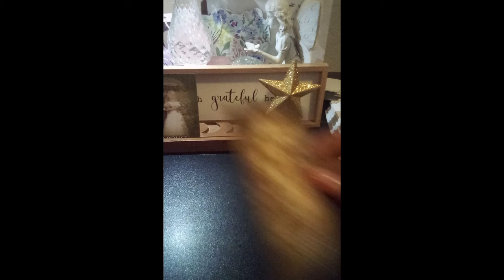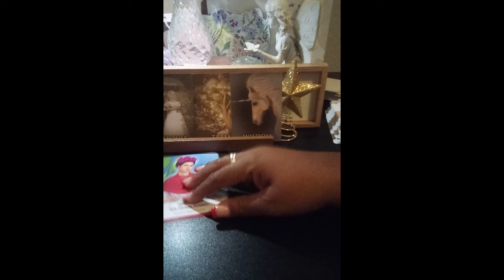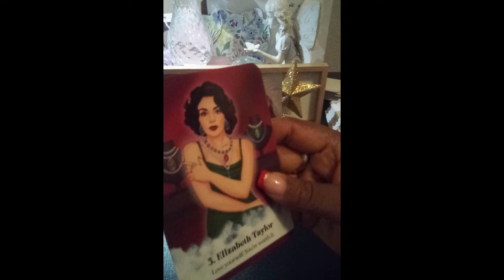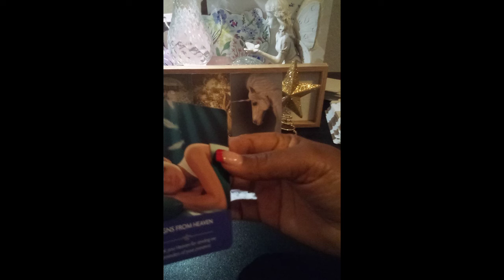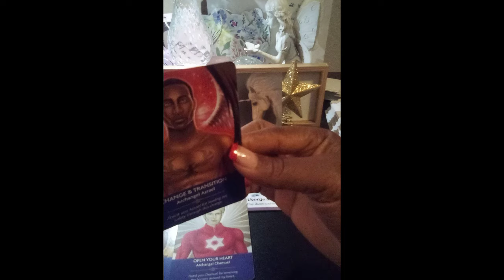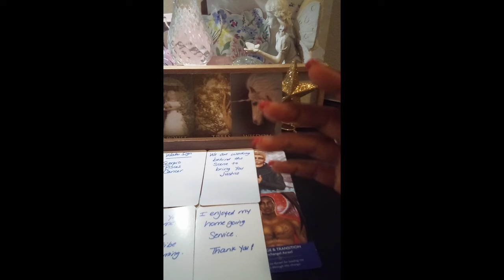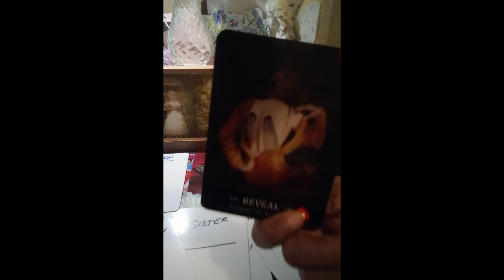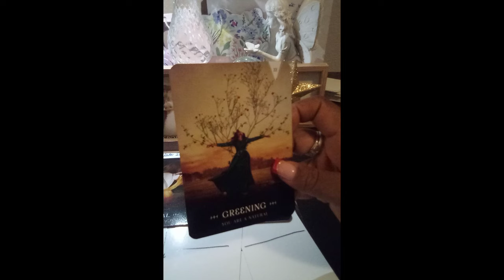SCORPIO ♏ 🧓👴🧓ANCESTORS MESSAGES 🕊️💯 A MUST SEE 👀scorpiotarot